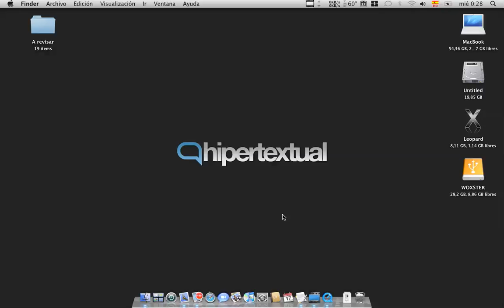AppleWeblog Screencast 8 - Leopard Diccionario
Screencast destinado a usuarios novatos que quieran conocer un poco mejor su Mac OS X